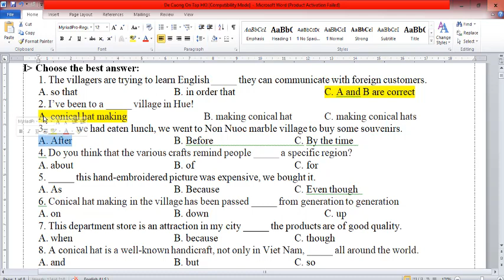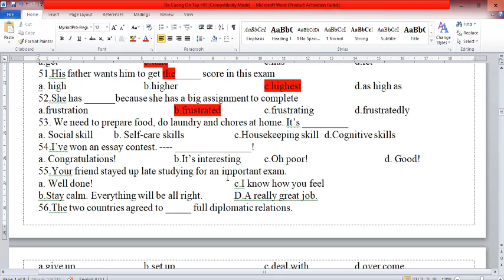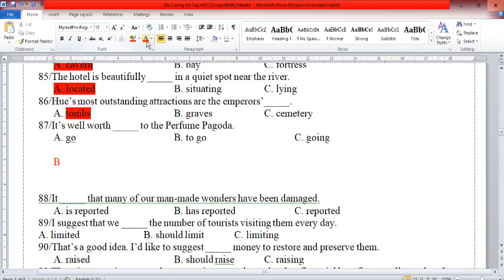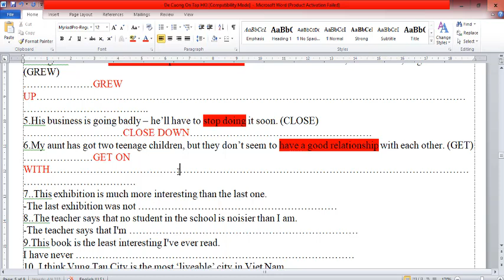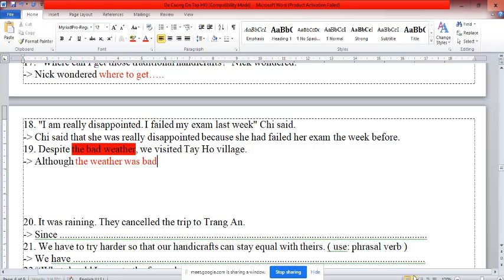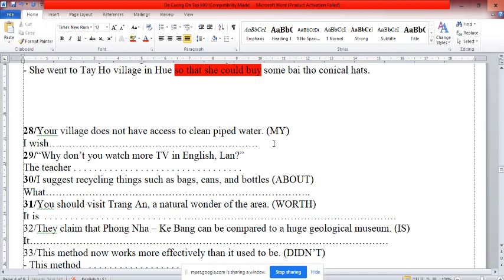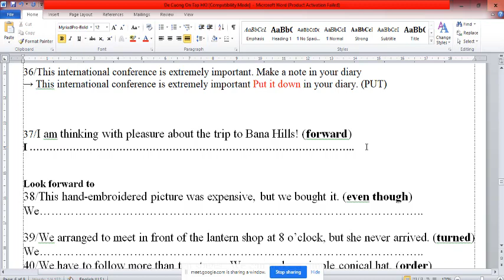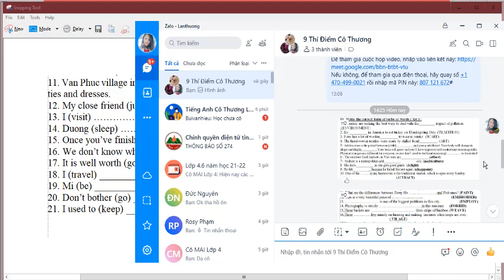Giải Đề Thi Học Kỳ 1 Tiếng Anh 9 Thí Điểm (Kiến thức Trọng Tâm) Siêu Hay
HƯỚNG DẪN CÁCH TÌM VIDEO THEO TỪNG KHỐI LỚP:
Lớp 6
Lớp 7
Lớp 8
Lớp 9